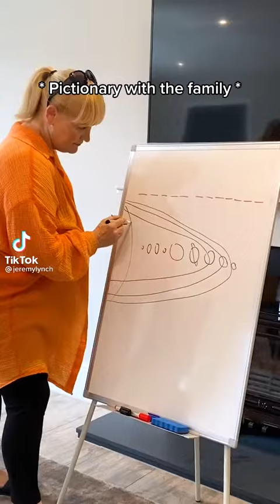If Dom Toretto was your Dad {part3} | Jeremy Lynch TikTok Try Not to Laugh 😂